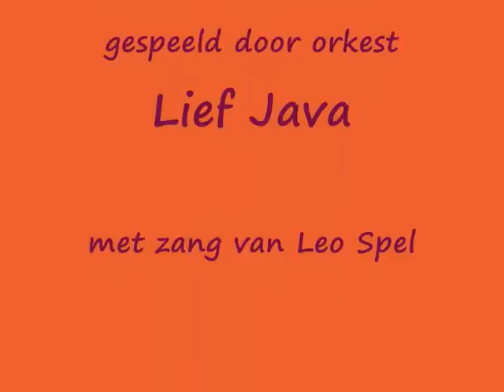Leo Spel - Krontjong Asli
Krontjong Brantas door orkest Lief Java met zang van Leo Spel